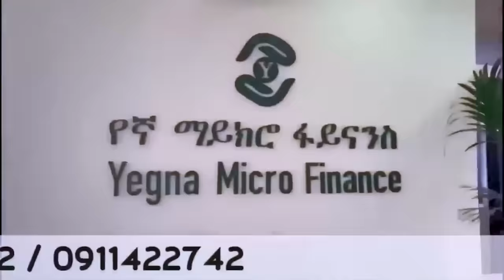Alemneh wase የኢትዮጵያና የሱማሊያ አፋፍ የደረሰ ፍጥጫ!!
የኢትዮጵያና የሱማሊያ አፋፍ የደረሰ ፍጥጫ!!